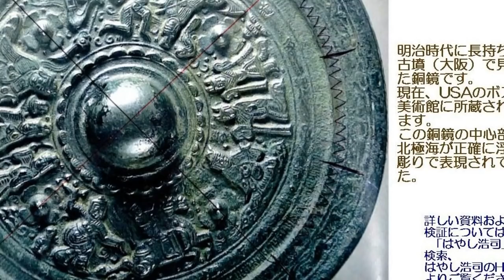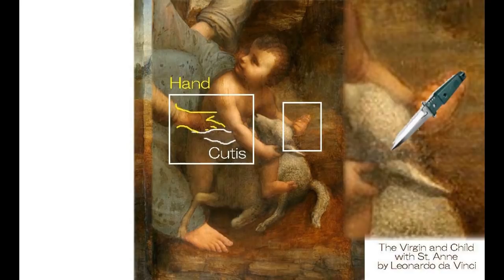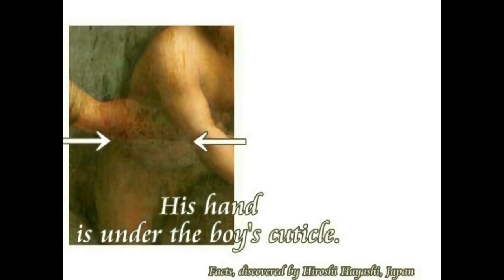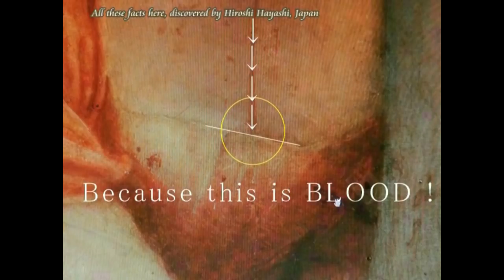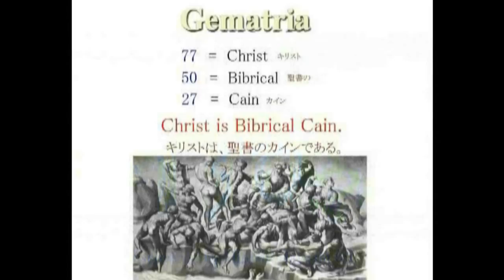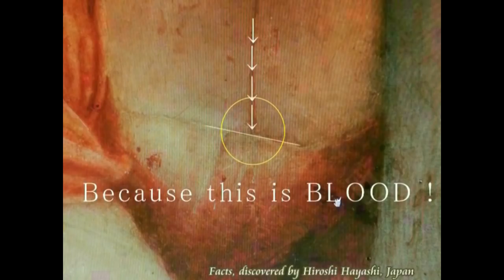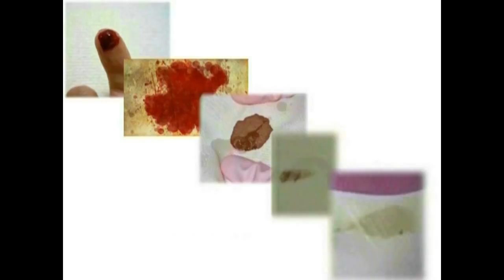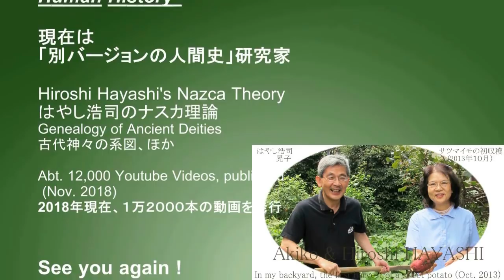3052【03参】Jesus with a Dagger in his Hand手に担当をもったイエス＋血しぶきを浴びる聖アンと聖母by Hiroshi Hayashi, Japan